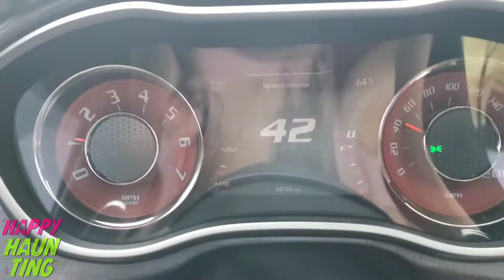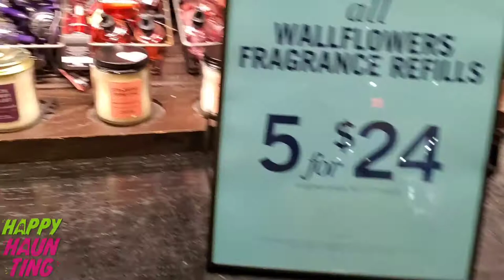BATH & BODY WORK VLOG| SHOP WITH ME| VLOGTOBER DAY 3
We went to bath and body works to get some Halloween smell good!!

NEW CHANNEL⬇️⬇️✔✅

THANKYOU TO ALL YOU SUBBIES THAT SUPPORT US!

Post notifications ✅

Follow us to see all things not on Youtube!!